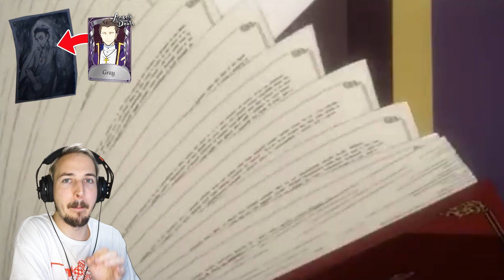Identity V x Angels of Death Crossover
It's coming! Identity V x Angels of Death Crossover! And here are my ideas for the crossover:
Isaac "Zack" Foster as S-Tier Skin for the Ripper, or potentially Patient, Mercenary
Rachel "Ray" Gardener as Gardener, Little Girl or potentially Psychologist, Coordinator
Catherine "Cathy" Ward as the Clerk
Edward "Eddie" Manson as the Axe Boy or potentially the Gravekeeper
Daniel "Danny" Dickens as the Evil Reptilian
Abraham Gray as potentially Photographer or the Undead

Identity V Appstore description

Join the Thrilling Party! Welcome to Identity V, the first asymmetrical horror mobile game developed by NetEase. With a gothic art style, mysterious storylines and an exciting 1vs4 gameplay, Identity V will bring you a breathtaking experience.